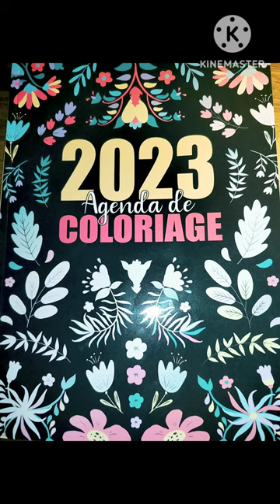Bonne Année 2023 #2023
Bonne année 2023 mes Fourzinotes qu elle soit pleine de bonheur et d amour
Que le meilleur vous arrive et hates de partager de bons moments ensemble ❤️💋💋💋💋